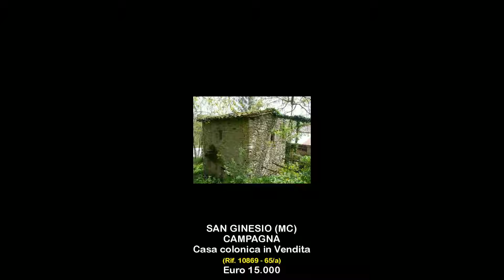Casa colonica in Vendita a SAN GINESIO (MC)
COTTAGE MORICO - FABBRICATO CON PROGETTO APPROVATO DA RESTAURARE IN SAN GINESIO

Piccolo ma interessante fabbricato rurale, su due livelli,  immerso nel  verde, di circa 75mq  con piccolo annesso di circa 10 mq.  che può essere utilizzato come cantina oppure,  il volume può essere aggiunto alla metratura della casa. Ilprogetto approvato in comune prevede  al piano terra, cucina, soggiorno , bagno e scala di collegamento al piano superiore dove è prevista una camera matrimoniale , bagno ed ampio terrazzo, per chi volesse potrà ricavare una seconda camera al posto del terrazzo. Sul giardino attiguo si puo' creare un bel patio con fiori  e un passeggio pendonale.

Chiunque viva qui può godere dei benefici di questa bella terra tutto l'anno - le premiate spiagge dell' Adriatico sono a soli 45 minuti di distanza e Sassotetto a Sarnano offrono  meravigliosi impianti di  sci in inverno. Per chi non ama il  mare, il  lago di Fiastra si trova a meno di 20 km da casa. E con la Superstrada così vicina, è possibile utilizzare la casa come base di partenza per esplorare tutta l'Italia!

La proprietà Morico è vicino ad una strada principale con facile accesso da e per le principali città nelle vincinanze, come le belle citttadine  di Sarnano, San Ginesio, e Caldarola. La proprietà dista a  solo 10 minuti dalla Superstrada per Foligno e Civitanova Marche.